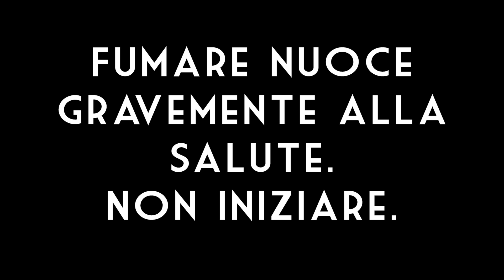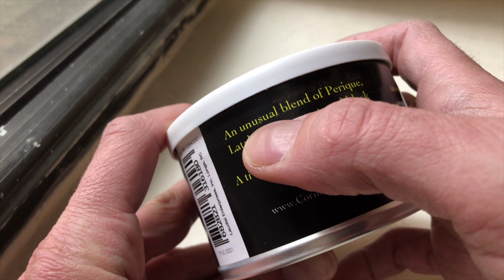Cornell & Diehl - Missisippi Mud Recensione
Un tabacco scuro e particolarissimo che mi avete consigliato in parecchi, dovevo provarlo!

Cavendish
Latakia
Perique

Tutte le pipe e i tabacchi che mostro nei video sono acquistati da me con mezzi propri e non sono frutto di sponsorizzazioni nè si intende sponsorizzare aziende o marchi

The tobacco and pipes shown are purchased by me and do not represent product promotion or sponsorship of any kind.

Fumare nuoce gravemente alla salute e questo canale non intende incoraggiare il fumo
Le opinioni contenute nel video sono strettamente personali

Smoking is very harmful for your health and this channel does not promote smoking.
Don’t start smoking
All the opinions are strictly personal